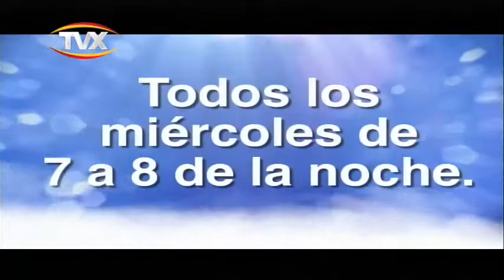Topicos deportivos05julio2018 3 PGM